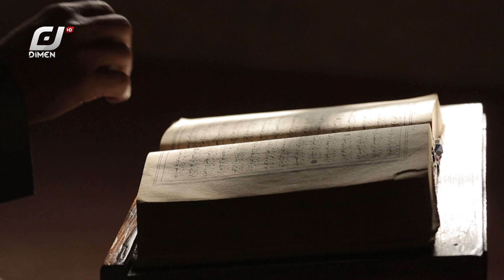(قورئانی پیرۆز جوزئی بیست و هەشتەم\بە دەنگی قورئان خوێن (سەنگەر عبدالقادر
سەبسکرایبی کەناڵەکەمان بکە بۆ بینینی چەندین پرۆگرام و درامای جیاواز و پڕچێژ.

مافی ئەم بەرهەمانە پارێزراوە بۆ کەنالی دیمەن تیڤی .